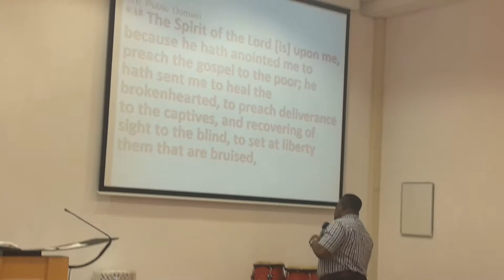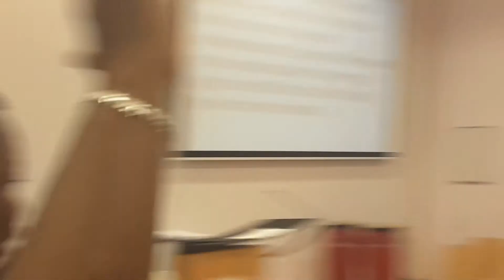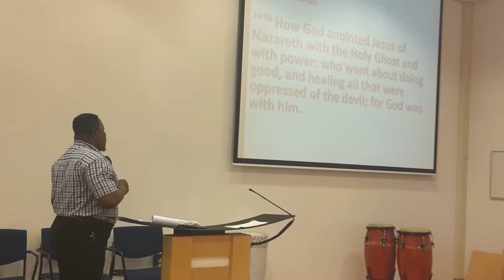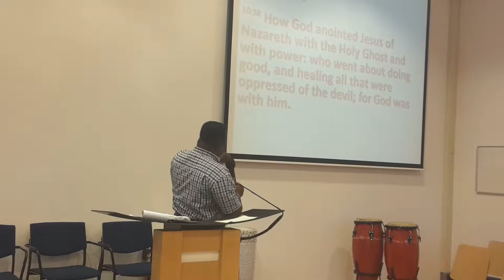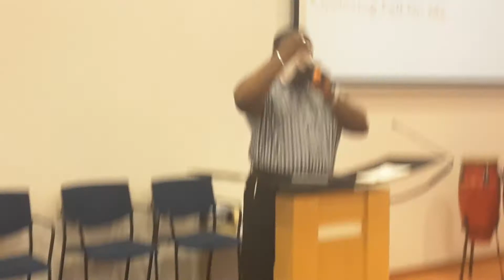TBCI FRIDAY EVENING SERVICE BY REV.JERRY AND PROPHETESS MERCY 29/06/2018(1)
FRIDAY EVENING SERVICE,SERMON /PRAYER BY REV.JERRY
PROPHETIC HOUR WITH PROPHETESS MERCY